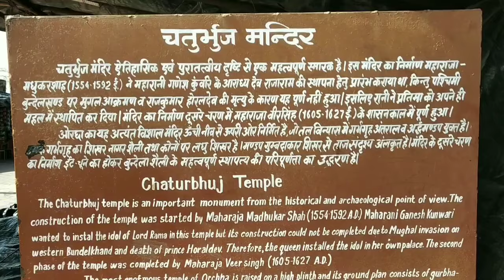ओरछा दर्शन भाग-2 ।। 400 साल पुराना चतुर्भुज मंदिर।। क्यों इसमें नहीं विराजे श्रीराम।।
Track-2 (Indian Devotional Instrumental Music)